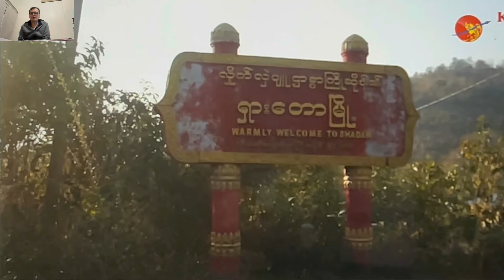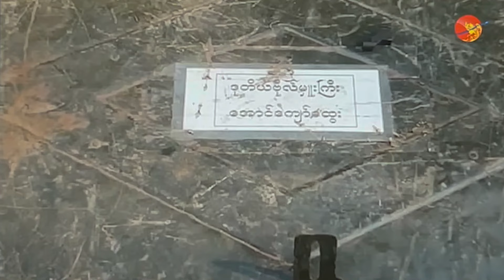ကရ့ၣ်နံၣ်သုးပာ်ဖှိၣ် မၤန့ၢ်ရှါဒီဝ့ၢ် အတၢ်ဂီၤမူ